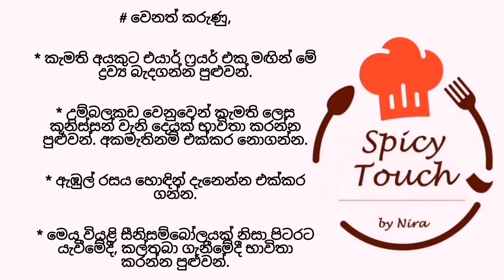දෙල් පොතු වියළි සීනිසම්බෝලය / Breadfruit Skin Dry Seeni Sambol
මේ දවස්වල ගොඩක් දෙනෙක් දෙල් වේලන නිසා දෙල් පොතු ගොඩක් එකතු වෙනවා. ඉතින් ඒ දෙල් පොතු වලින් කාලයක් තියාගෙන රස විදින්න පුළුවන් රසම රස වියළි සීනිසම්බෝලයක් මේ.  වියළි සීනිසම්බෝලයක් කියන්නෙ මාස කිහිපයක් වුනත් හොඳින් තියාගන්න පුළුවන් සීනිසම්බෝලයකට.  මම මූලික ක්‍රමය ඔයාලට කියලා දීලා තියෙනවා වීඩියෝ එකේ. මේ අපහසු කාලෙ ඔයාලට යොදාගන්න පුළුවන් අමුද්‍රව්‍ය එක්කරගෙන හදලා බලන්න..

මගෙ චැනල් එක සබ්ස්ක්‍රයිබ් කරන්නත්, බෙල් අයිකන් එක ක්ලික් කරන්නත් අමතක කරන්න එපා.